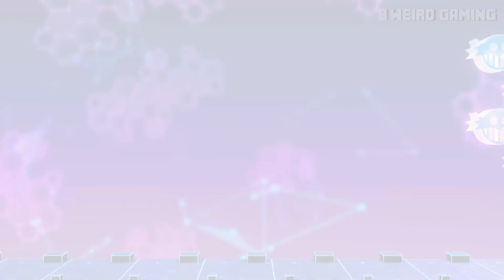23 Minutes of Sonic Superstars Gameplay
⬇Schedule⬇

Otaku Sunday - 10:30am CST